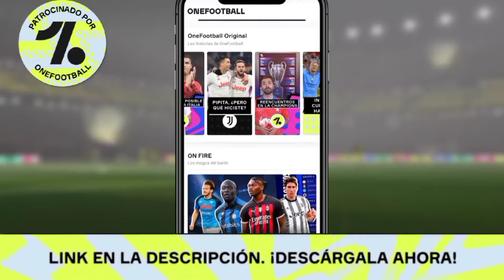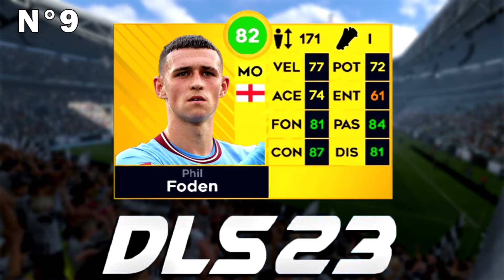TOP 15 | LOS MEJORES VOLANTES DE DLS 23 ✅ Dream League Soccer 2023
ADIVINA EL EQUIPO en DLS 22 | Según la Nacionalidad de los Jugadores en Dream League Soccer 2022 ✅